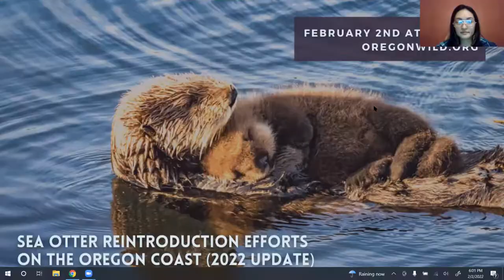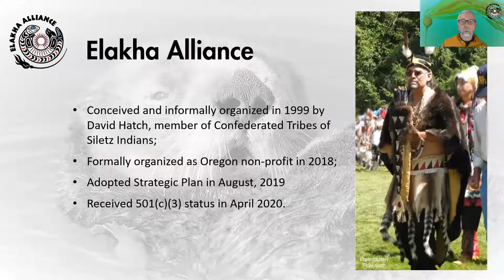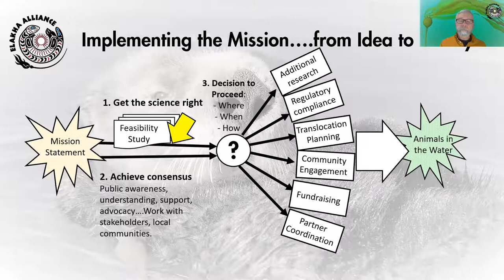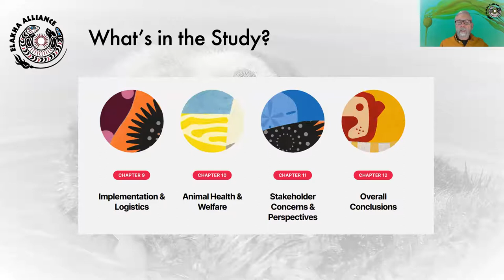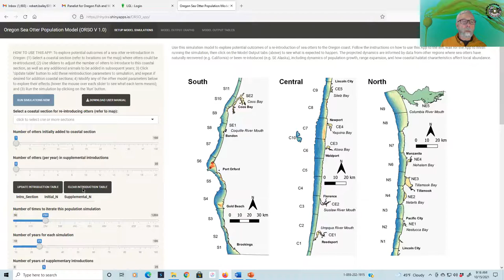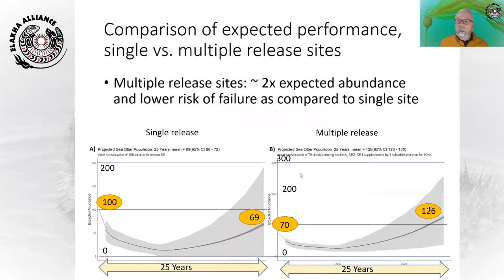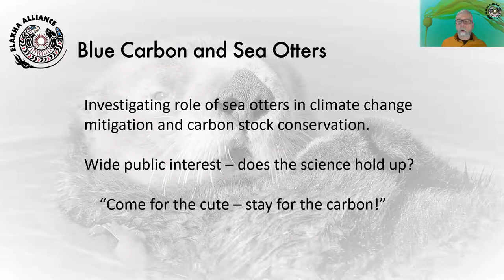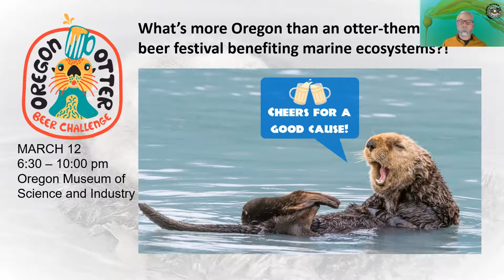Sea Otter Reintroduction Efforts on the Oregon Coast (2022 Update)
On February 2nd, a guest from the Elakha Alliance taught us about the sea otter feasibility study, the most important guiding document for reintroducing sea otters to the Oregon coast. We learned about topics varying from habitat suitability and ecosystem effects of sea otters, to political, legal, economic, and social considerations for successful reintroduction.